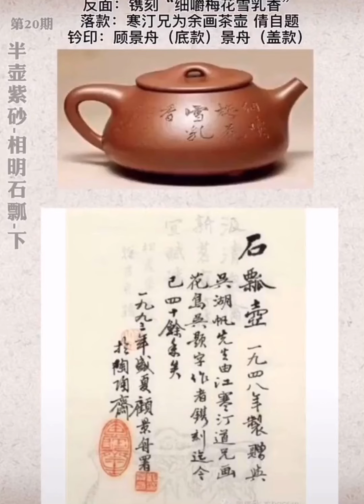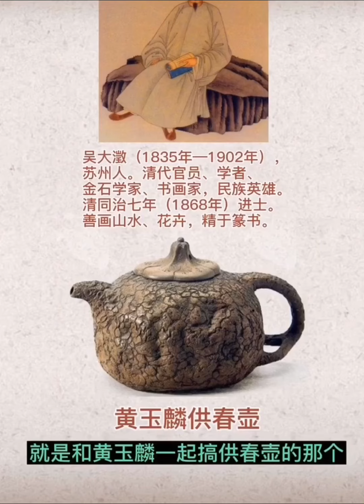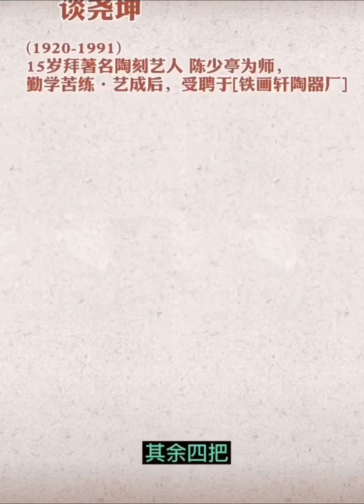「古之屋雲端ＹＴ」談大石瓢